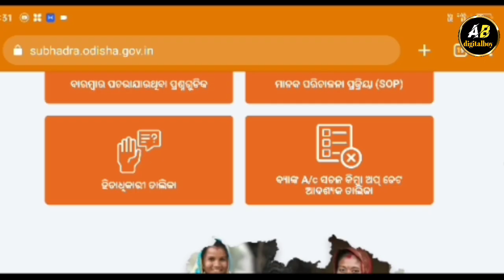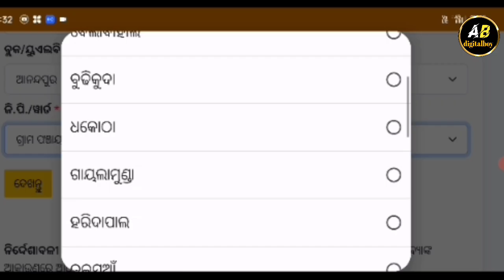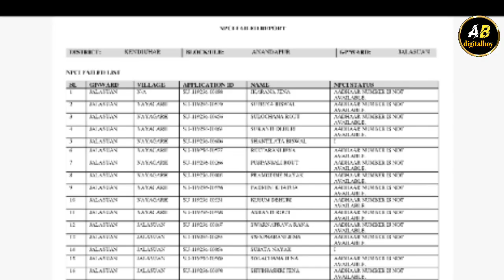Subhadra Reject list check in mobile //Subhadra yojna list // Subhadra yojna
Search for people --

Subhadra reject list check in mobile
Subhadra yojna reject list check
Subhadra yojna list check
Subhadra jojana list check
Subhadra yojna list kese check Karu
Subhadra website
Subhadra money transfer date
All reject list for subhadra yojna